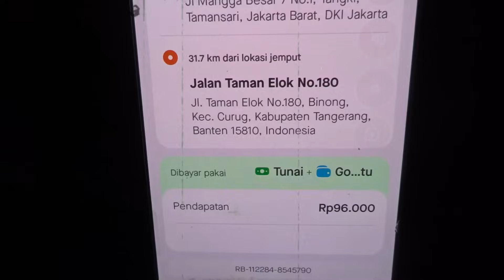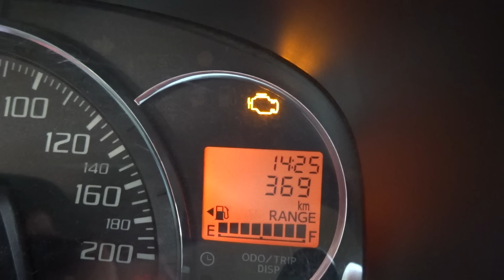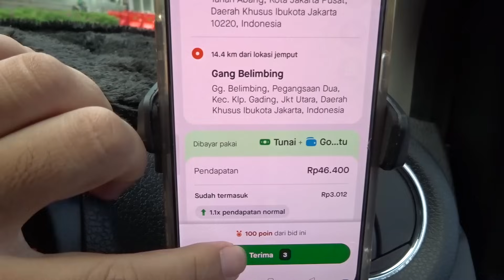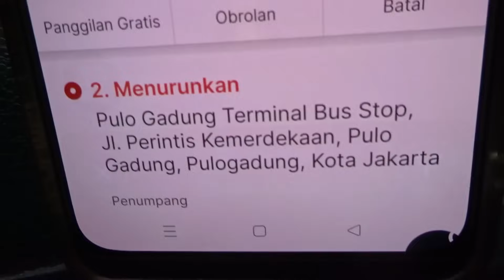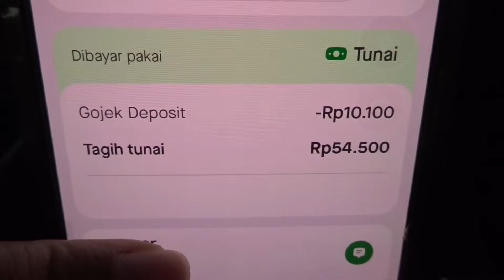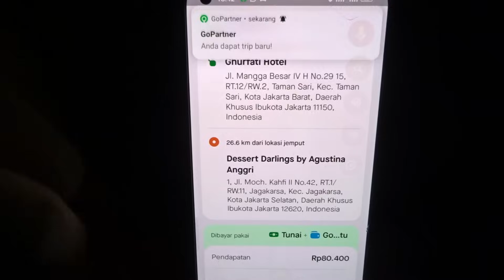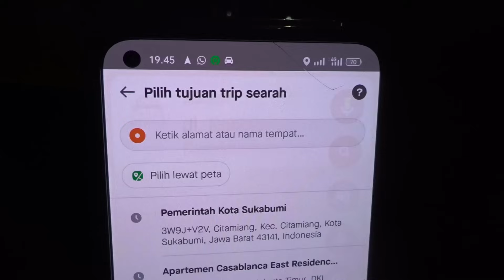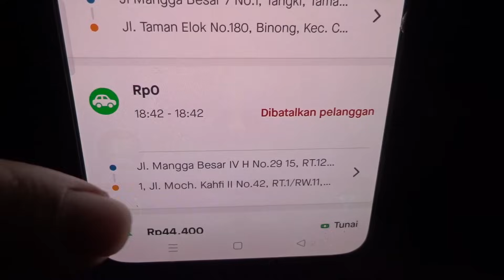6 Jam Dapat Segini ✓ Gimana Untuk Bayar ini itu ✓ Vlog Onbid Driver Online GRABCAR GOCAR MAXIMCAR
Haloo Assalamu'alaikum Bang Somat Disini.
Sedikit cerita, Somat singkatan dari "Sopir Amatir". Kenapa Channel ini namanya Sopir Amatir?? Karena Bang Somat Belum lama bisa Bawa Mobil, Pertama kali belajar mobil di bulan Januari 2020. Yang lebih Parahnya lagi daftar Gocar dan Jadi Akunnya ketika belum bisa bawa Mobil. Nah dikarenakan  masih cupu dalam berkemudi mobil, jadilah nama channel ini " Sopir Amatir " 👏👏😁👏👏
Reality Vlog Driver Online Gocar GrabCar MaximCar yang pasti bukan settingan
"Selalu ada cerita disetiap tarikan".

Halo, yuk gabung jadi mitra driver Gojek kayak saya. Download aplikasi GoPartner, klik 'Daftar jadi mitra' dan masukkan kode ini di halaman pendaftaran: BNK9968